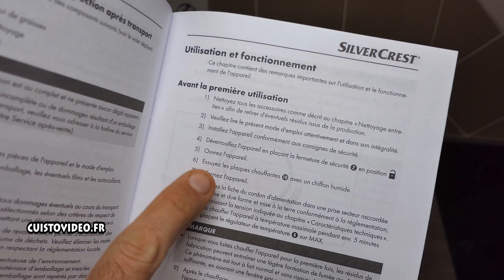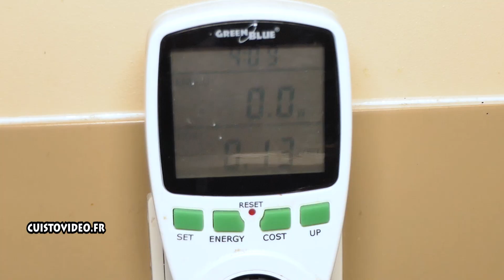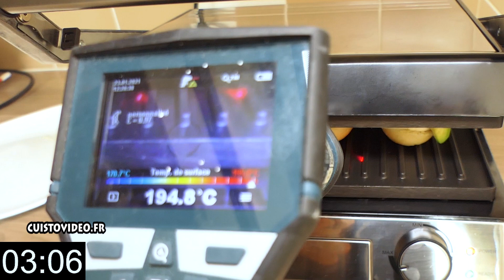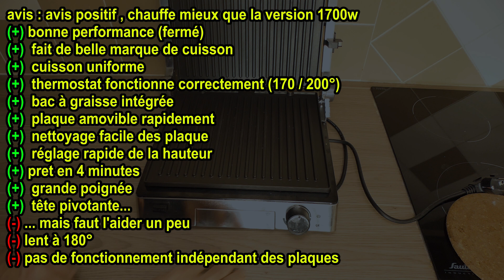LIDL Gril multifonction SILVERCREST SKGE 2000 C3 Grill 180° 2000w Komfortgrill Piastra elettrica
LIDL Gril multifonction SILVERCREST SKGE 2000 C3
 Grill 180° 2000w Komfortgrill Piastra elettrica
►sur amazon TOP 10
►Tefal Gril Viande Panini 2000W GC241D12
►Ninja Foodi Grill & Air Fryer [AG301EU]
►Tristar GR-2650
►Tefal GC3060
►Tefal SW852D
►Princess 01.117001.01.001 Compact Flex Grill
►Lagrange 199002
►Tefal GC712D12 Optigrill+
►Plancha 28 x 28 cm BP-2958 Tristar
►Aigostar Samson 30KLU - 2000W

IT - TOP 5 Bestseller in Bistecchiere
►Rowenta GR702D Optigrill Bistecchiera, 2000 W
►Imetec Professional Serie GL 3000 Bistecchiera
►Ardes AR1S20 SFIZIO Piastre Rigate
►Rowenta GR3050 Classic Bistecchiera
►Severin KG 2397 Piano Cottura Extralarge, 2052 CMQ

ES - TOP 5 Los más vendidos en Parrillas eléctricas
►Cecotec Rock’nGrill - Parrilla Eléctrica
►Cecotec Rock'n Grill 1500 - Parrilla Eléctrica
►Cecotec Rock'n Grill Pro - Parrilla Eléctrica,
►Tefal Optigrill GC712D12 - Plancha Grill 2000 W
►Aigostar Max 30 HIX

DE - TOP 5 Bestseller in Elektrogrills
►tefal Kontaktgrill Inicio Adjust GC242D Elektrogrill
►Klarstein Buffalo Kontaktgrill Paninimaker, 2000W
►Klarstein Burgermeister - Kontaktgrill, Paninimaker, Tischgrill, 3-in-1, 2000W
►Unold 8555 Contact Grill Silber
►HENDI Kontaktgrill /

UK  TOP 3 - Best Sellers in Electric Grills
►George Foreman 25800 Small Fit Grill
►George Foreman Medium Grey Steel Grill 25041
►George Foreman 24330 Large